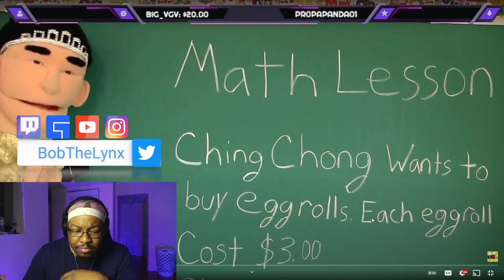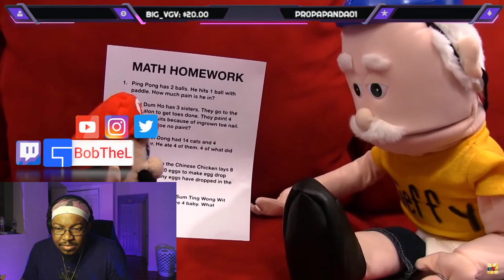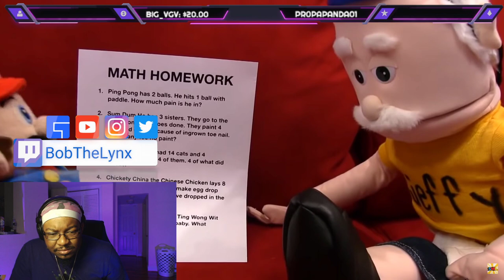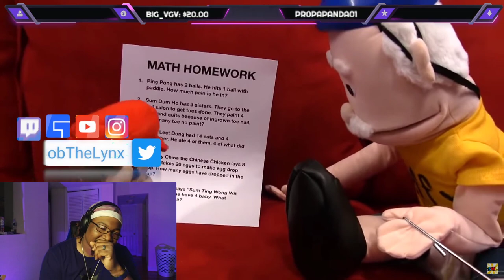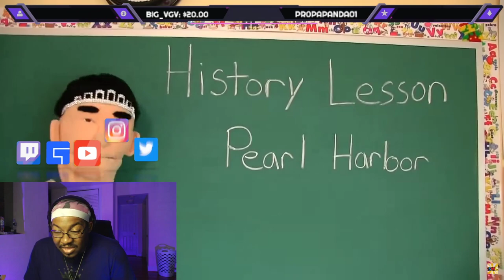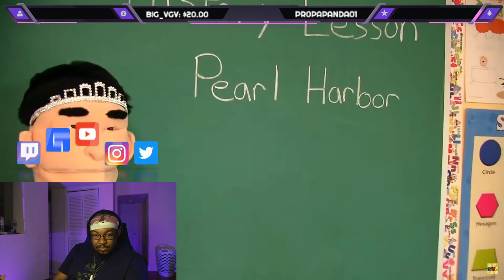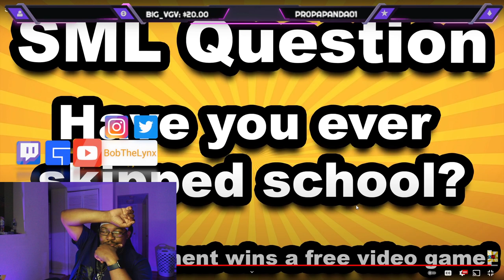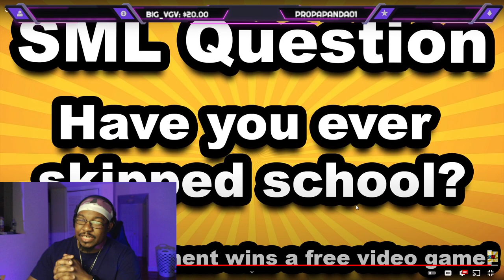[Reaction] SML Movie Jeffy's Magical Gun | BobTheLynx Reacts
❤️ Help me reaching my Goals below
🤙 Share Goals: 30
🤙 Like Goals: 20
Other ways to support the brand...
reaction mashup bobthelynx tv react to bobthelynx gaming reaction